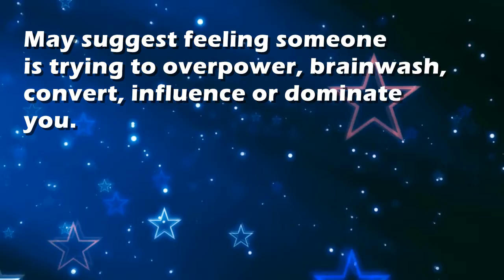Convince : Dream Interpretation and Dream Meaning by TellMeMyDream.com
What does dreaming about 'convince' means?
In this video from TellMyMyDream.com we explain and interpret the meaning of a dream about  the 'convince' psychic symbol

The symbol: convince in a dream can be interpreted and explained as follows
'May suggest feeling someone is trying to overpower, brainwash, convert, influence or dominate you.'.